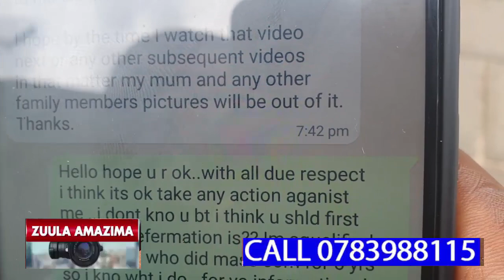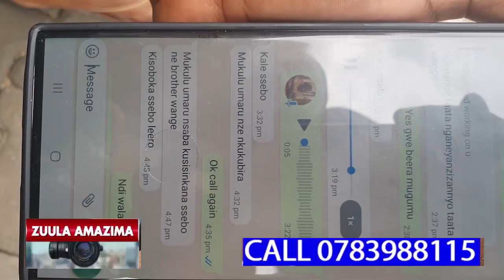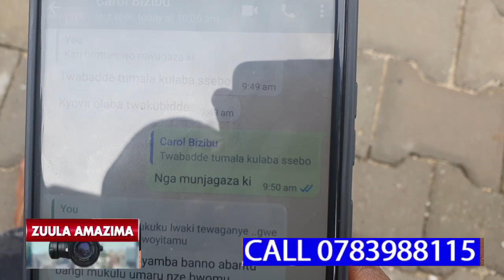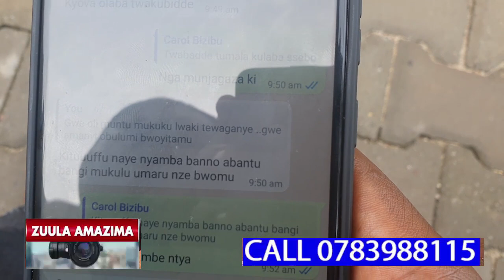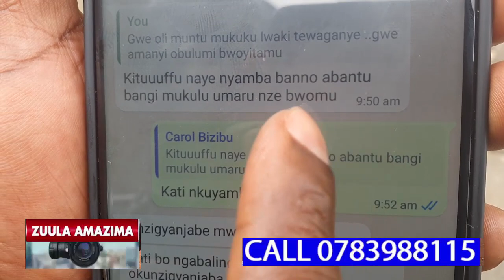MWANA MUWALA WUNO AKAYUKIDDE MAAMA WE EYALYA SENTE ZE EZEKYEYO,AGAMBA KUBONA KULIKO AGENDA OKUFFA